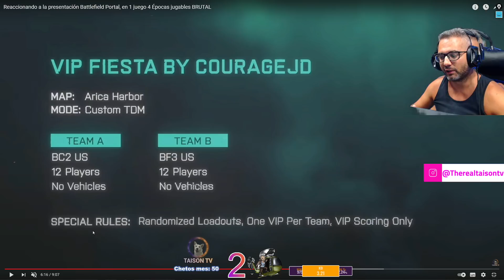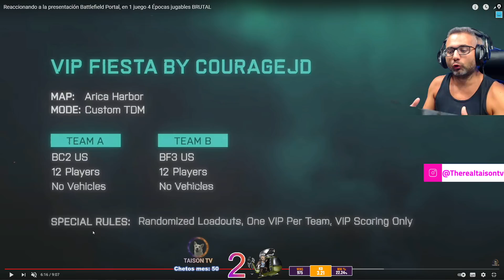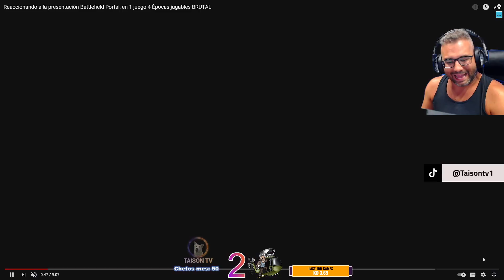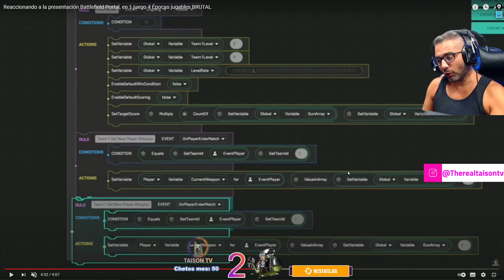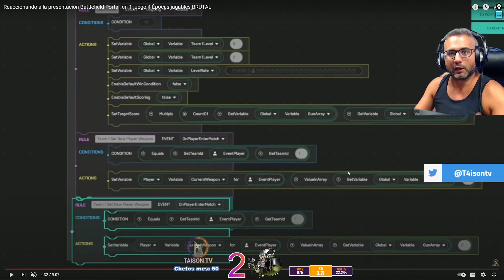El Anticheat Perfecto, Crea tu Servidor Gratis! y Podrás Banear, Kikear y todo!! Battlefield 2042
🚨Sorteo 3 Battlefield 2042 Cada mes para seguidores y 350€ para colaboradores!🚨

❤ENLACES DE INTERES❤:
➽Si quieres enviarme algo:

Memoria: 32 GB RAM (31.93 GB RAM libre)
Resolución actual: 2560 x 1440, 144Hz
Sistema operativo: Microsoft Windows 10 Home
Monitor: Asus ROG Swift PG279QM 240 HZ, Gsync 1440p 27" Nvidia Reflex
Cascos: GAMDIAS Hephaesteus P1
Silla Gaming

GPU: GeForce GTX 1080
CPU: Intel(R) Core(TM) i5-8500 CPU @ 3.00GHz
Memoria: 16 GB RAM
Resolución actual: 2560 x 1440, 60Hz
WEBCAM:  Avermedia 313 Live streamer
Cascos:  Roccat KHAN AIMO
Emision: Stream Labs OBS
Teclado: Roccat HORDE
Ratón: Roccat Kone AIMO
Alfombrilla: Roccat KANGA
2x El gato StreamDeck